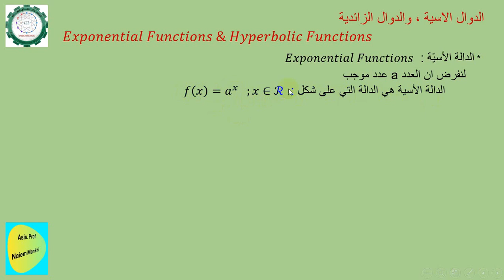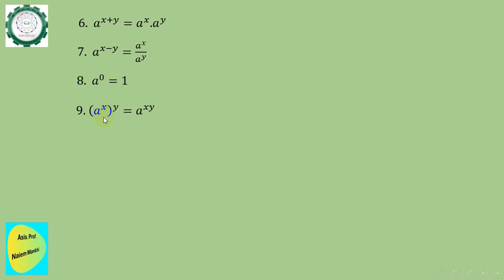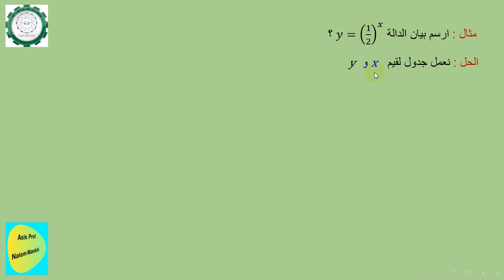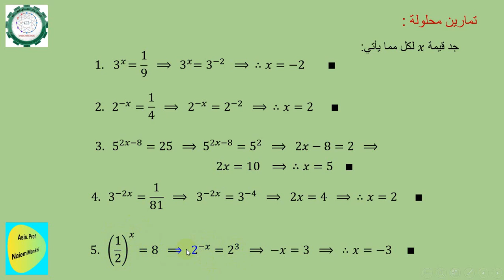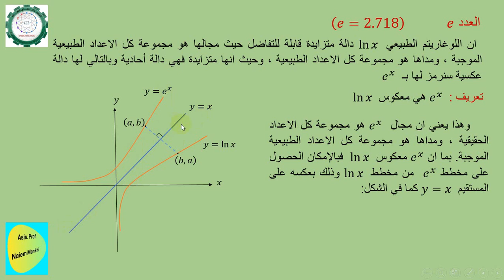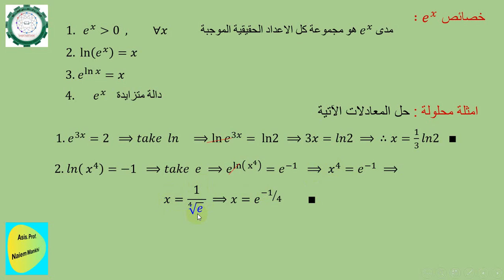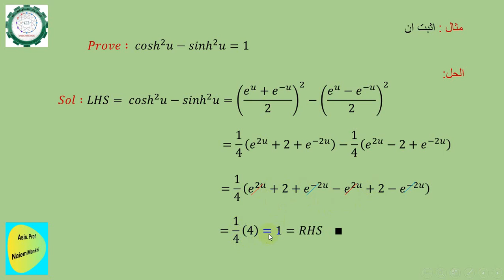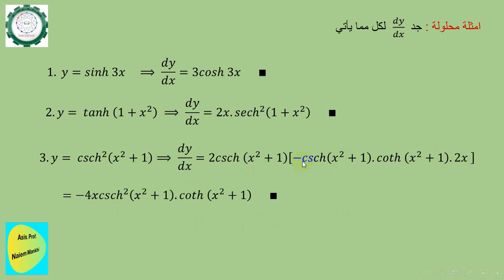الدوال الاسية والدوال الزائدية أ.م. نعيم منخي عودة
الدوال الاسية والدوال الزائدية أ.م. نعيم منخي عودة المرحلة الاولى قسم التقنيات المدنية